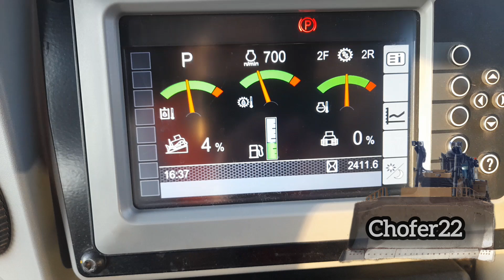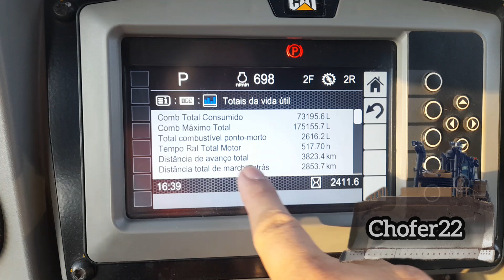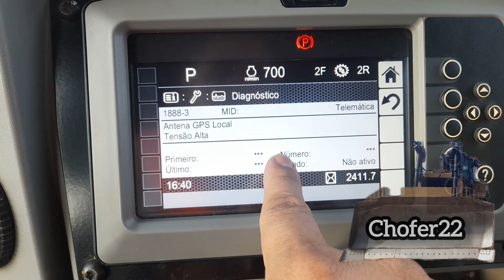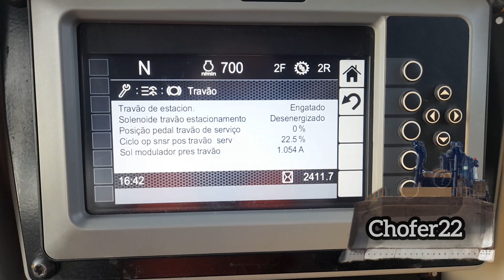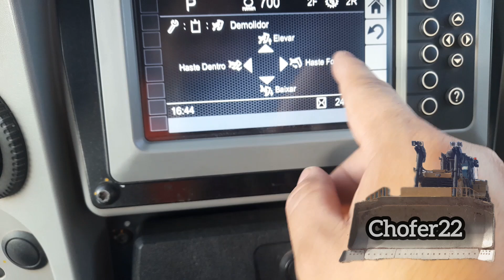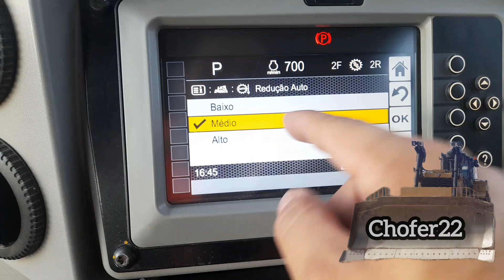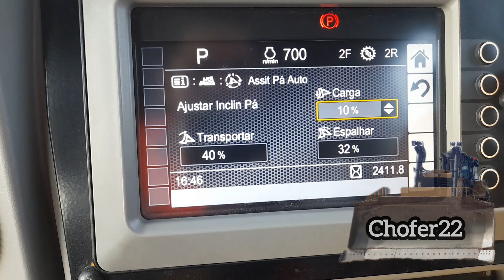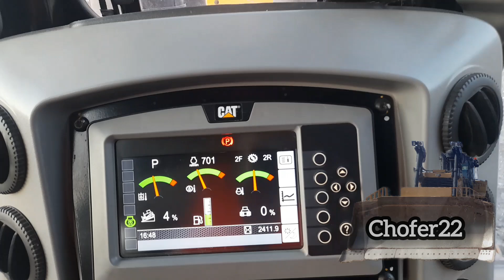Consumo e configuração do painel do trator D8 CAT.